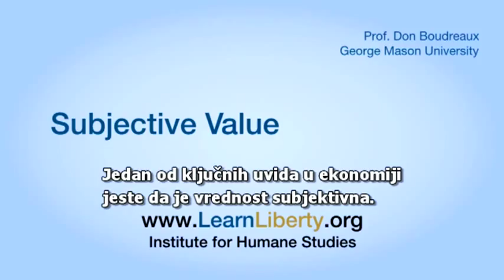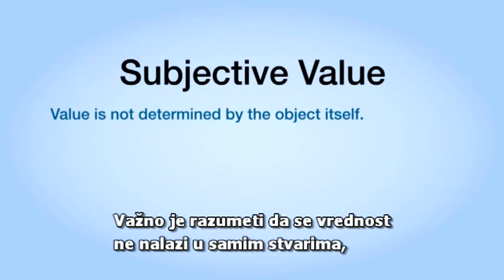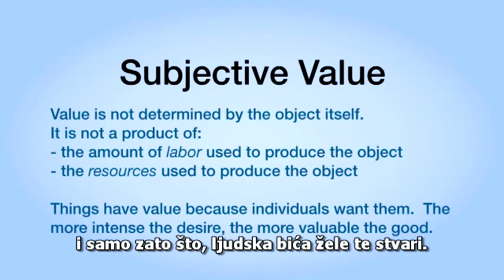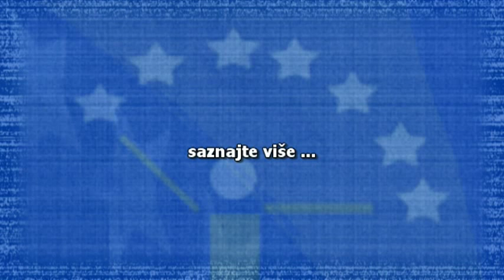Subjektivna Vrijednost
Profesor Don Boudreaux demonstrira subjektivitet vrijednosti uspoređujući majice sa likovima Che Guevare i Miltona Friedmana. On zaključuje da se vrijednost ne može objektivno utvrditi, pošto je vrijednost nečega kreirana u samome umu posmatrača.  Prema tome, vrijednost nije proizvod količine rada ili sredstava koja su potrebna da se neka stvar napravi. Umjesto toga, vrijednost je određena preferencijom pojedinaca.